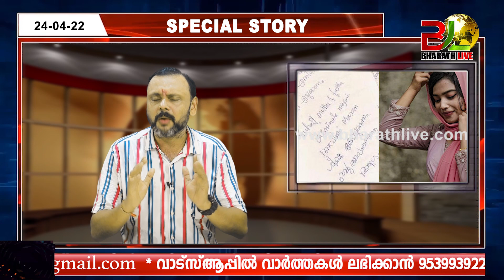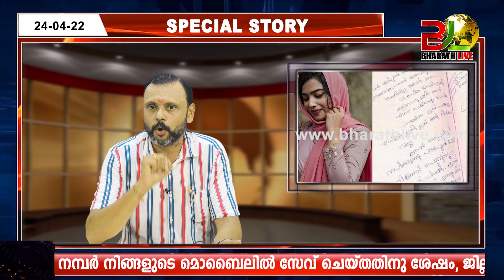മരിച്ചു വീണ മോഫിയയുടെ അച്ഛന് കുറേ സംശയങ്ങളുണ്ട്|mafia parvin|CPM|CPI|LDF|BJP|UDF|CPIM |Bharath Live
Mofia Parvin

matrimonial issues

Trophies

medals

Sumesh Marcopolo

ELECTION 2021

KERALA ELECTION

PINARAYI VIJAYAN

Election Kerala

santhivila dinesh

maradu aneesh

|CPM|CPI|LDF|BJP|UDF|DYFI|SFI|RSS|CPIM|Bharath Live